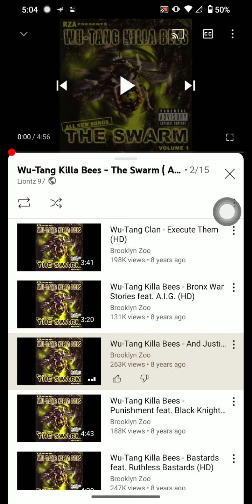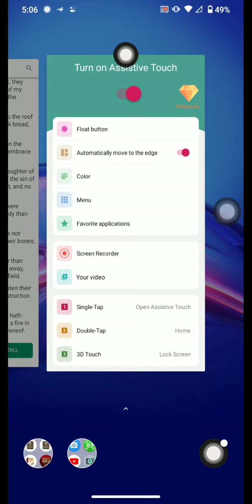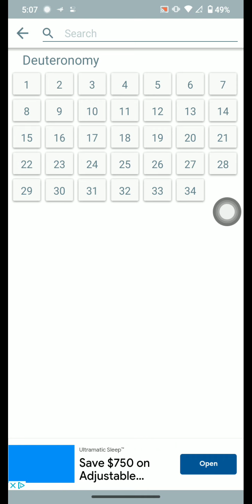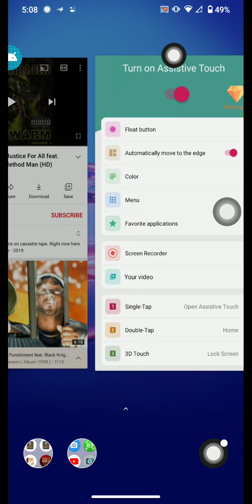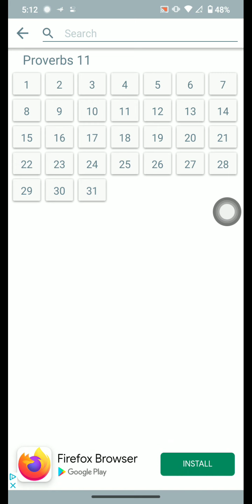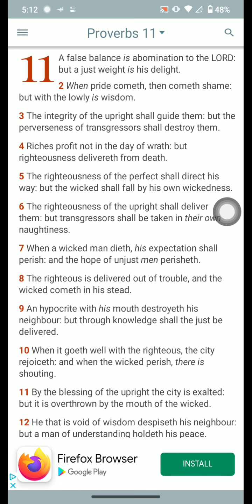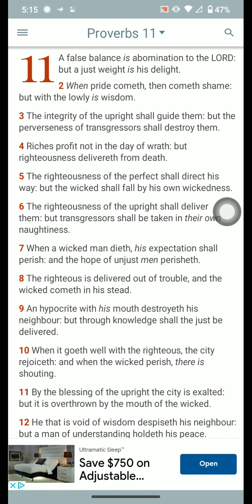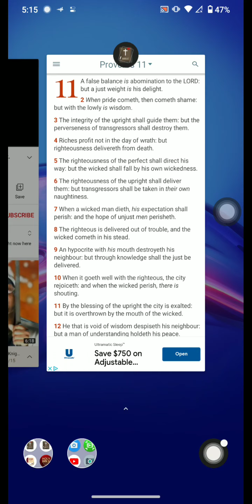These Rappers know who WE ARE